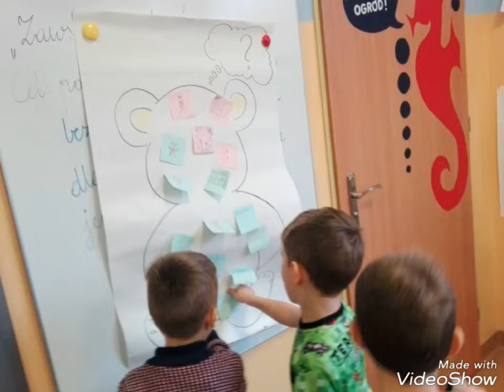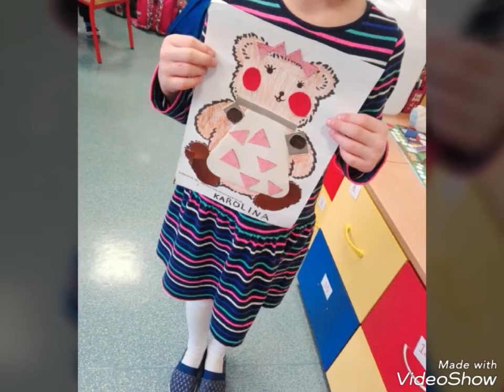Dzień Pluszowego Misia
SP SKALMIERZYCE